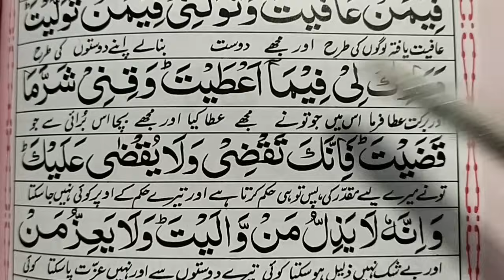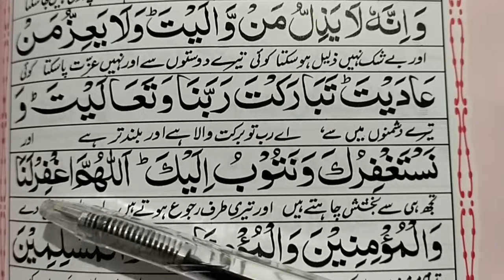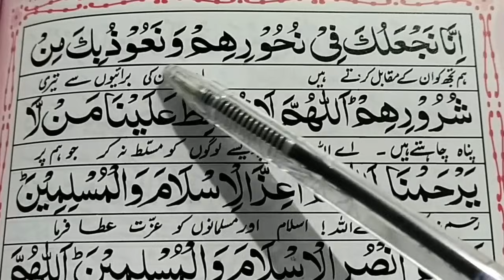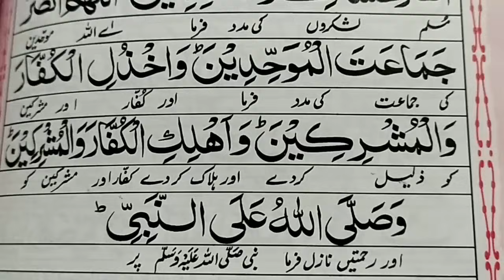Qunoot e Naazilah Dua in Arabic | Qunut e Nazilah